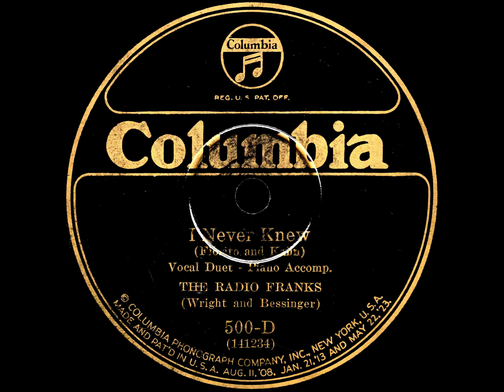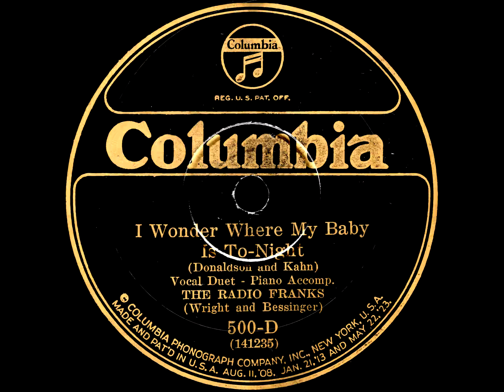I Wonder Where My Baby Is To-Night / I Never Knew - The Radio Franks (1925)